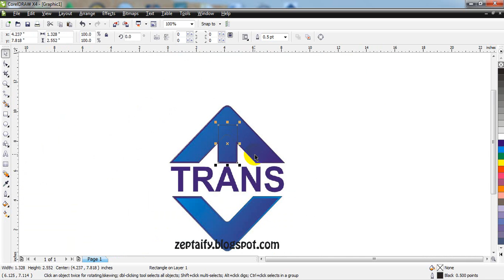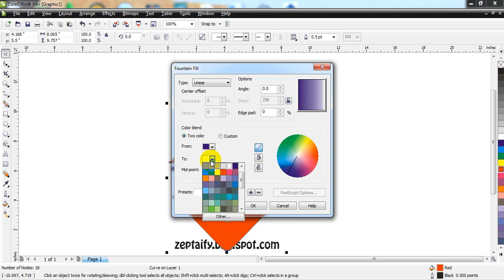TUTOR CORELDRAW MAKE LOGO TRANS TV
tutorial membuat logo trans tv dari coreldraw, hasil iseng - iseng sekalian nyalurin bakat dan minat so let's study n happy :D